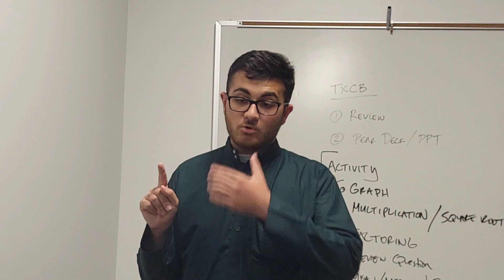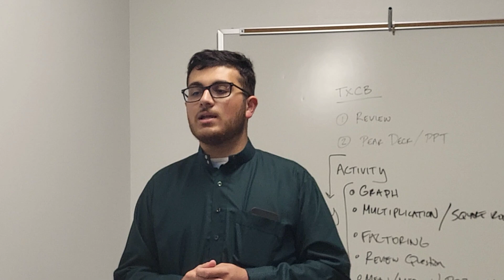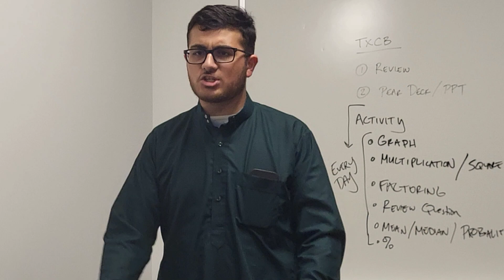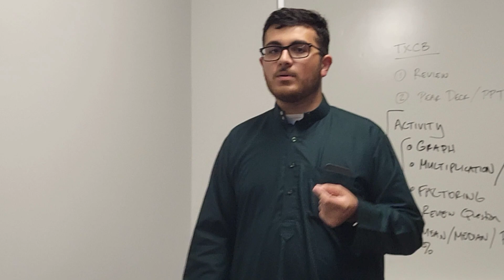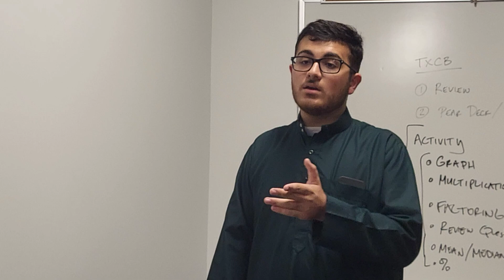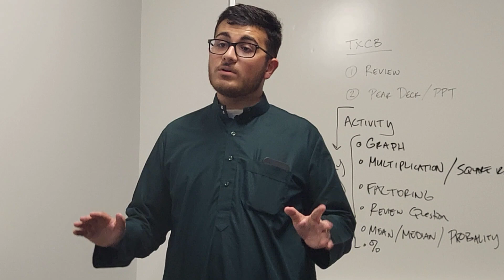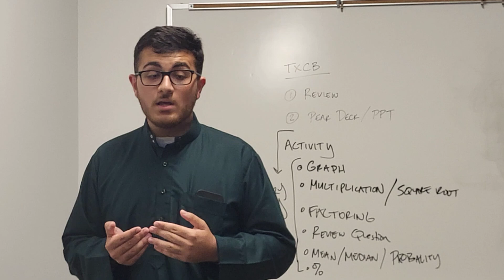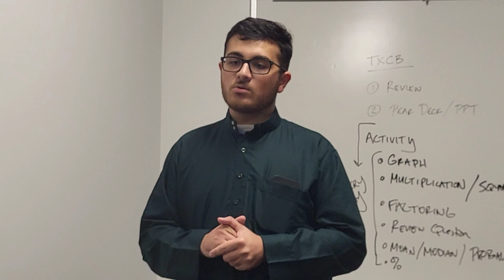First Jumuah Back! The Importance of Jumuah | Br. Yazid | Friday Khutbah